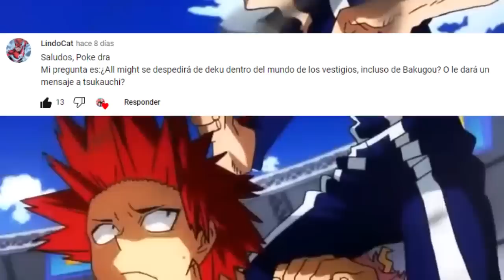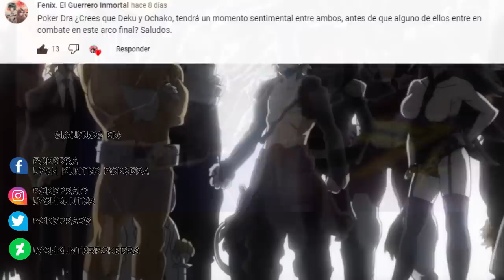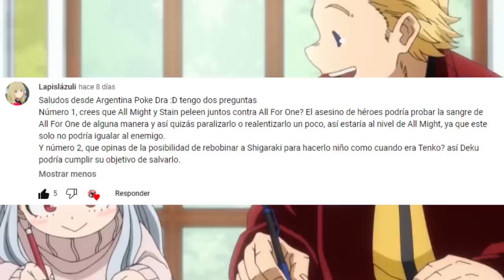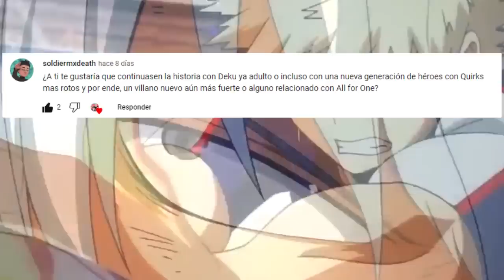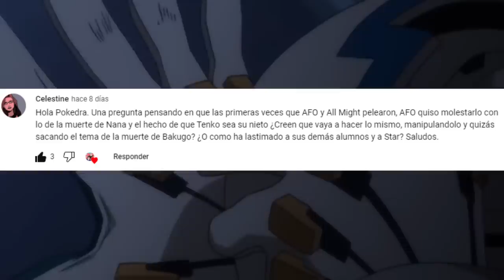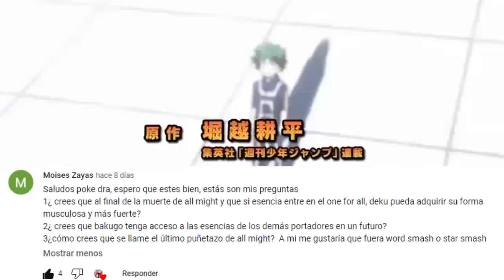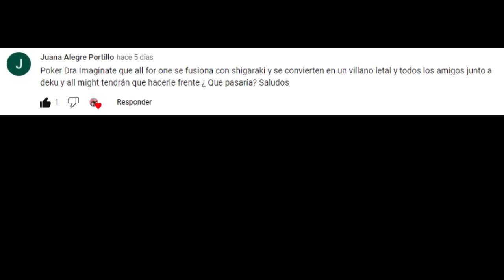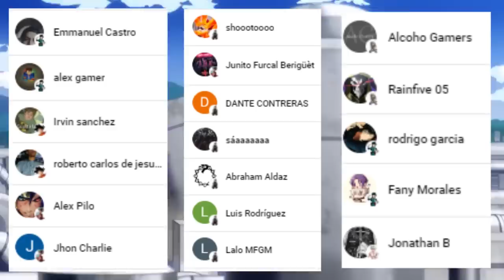ALL MIGHT se UNIRA al ONE FOR ALL ???🤯 DABI Aun TIENE Salvación ??? Boku no Hero Academia PYR 4